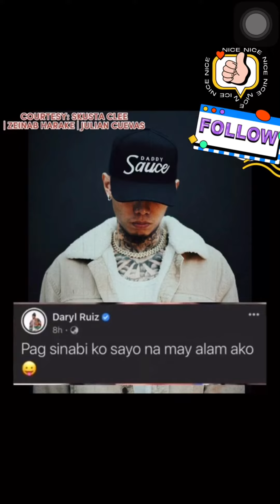Skusta Clee May Patama kay Zeinab Harake | Julian Cuevas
@SkustaCleeTVOfficial  May patama kay @ZeinabHarakeVlogs